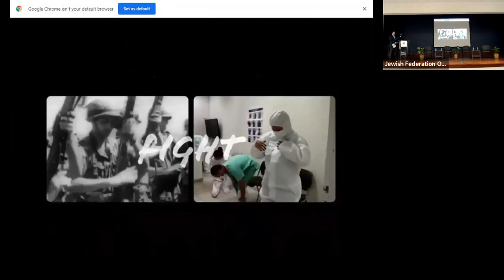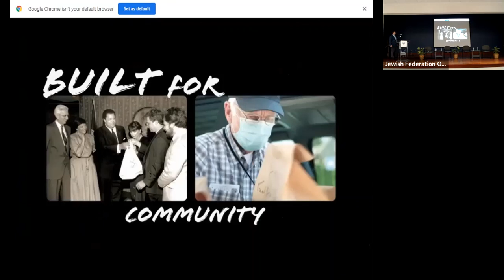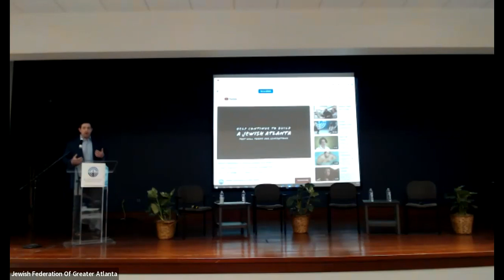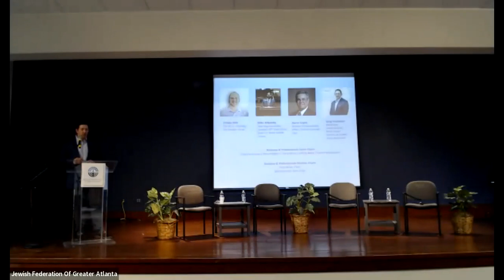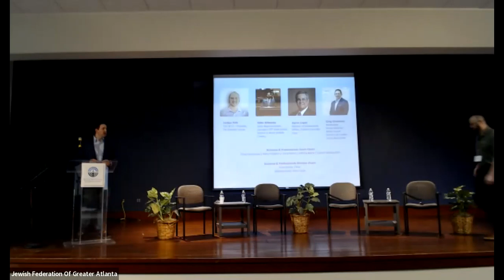Business Casual Breakfast Series: A Look Inside The Cannabis Industry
An early morning panel discussion with professionals from all sides of the budding cannabis industry; investment, legislation, and distribution.